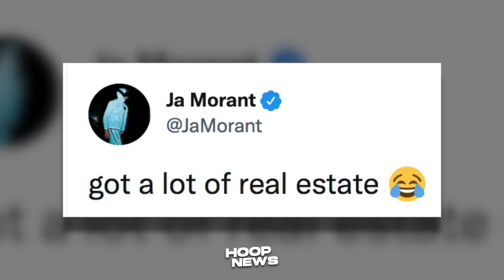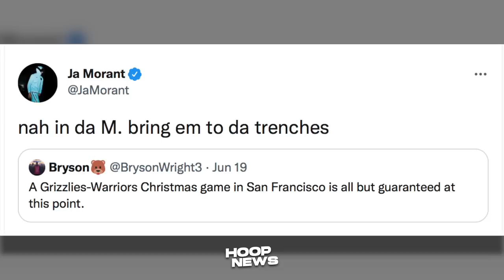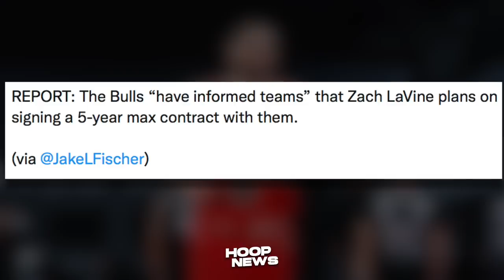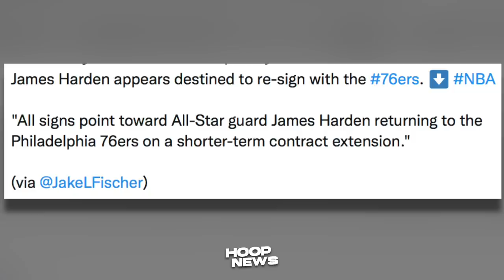Draymond Binasag Ang Yabang Ni Ja Morant! Harden Babalik Na Sa 76ers! Wiseman Sure Ng Magla-Laro!